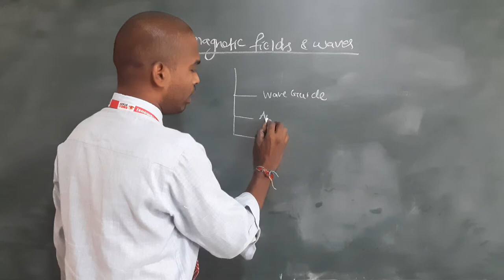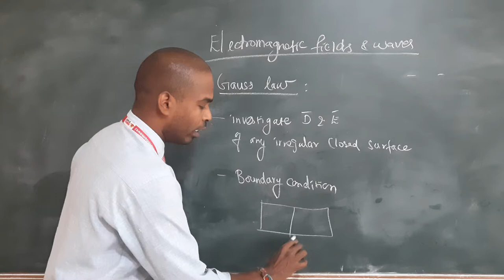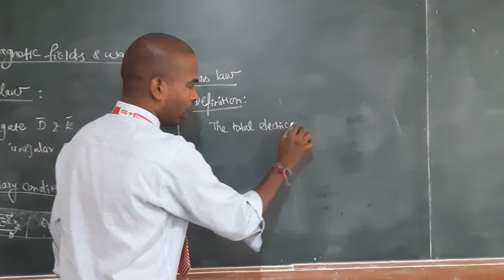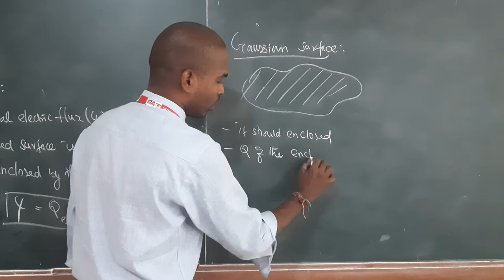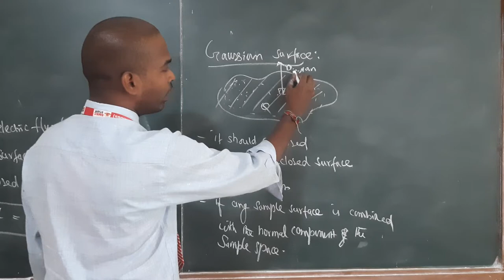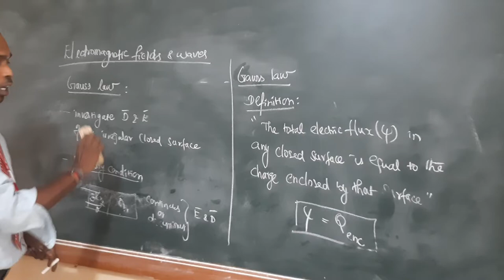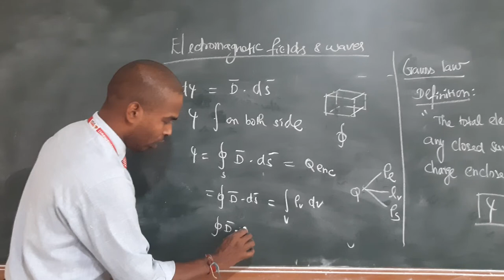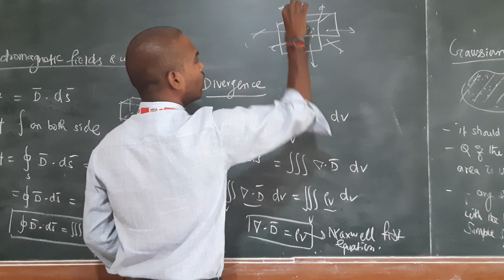Gauss law and its application